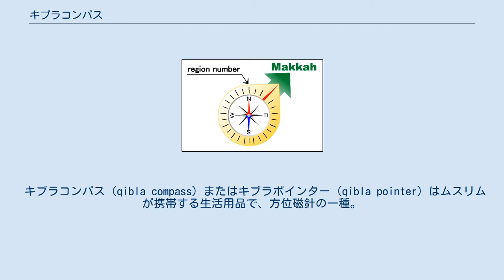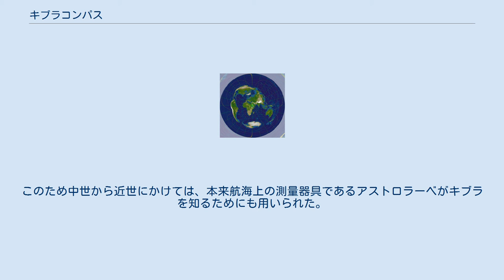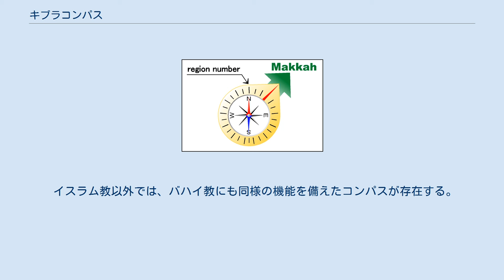キブラコンパス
キブラコンパスの仕組み。
北に現在地の地域番号を合わせることでマッカの方位（キブラ）が算出できる。
 キブラコンパス（qibla compass）またはキブラポインター（qibla pointer）はムスリムが携帯する生活用品で、方位磁針の一種。
通常の方位磁針に、礼拝の対象であるキブラ、すなわちマッカ（メッカ）のカアバ（カーバ神殿）がある方位を知る機能を追加したものである。
 床に埋まったキブラを示す標識。
こうした設備の多いイスラーム圏ならば、常にキブラコンパスを持ち歩く必要はない。
 マッカのマスジド・ハラームにあるカアバの方角に向けて1日5回の礼拝を行うことはムスリムの5行のひとつで、基本的な生活習慣である。
通常、イスラーム圏の街は伝統的に自分達の街から見たマッカの方角（キブラ）を知っており、各々のモスク内にはマッカの方角を示すミフラーブという設備もあるため礼拝の方角に迷うことはない。
 しかしムスリムが非イスラーム圏に出掛けた場合や、他宗教の信者が多数を占める地域に住まうムスリムにとってマッカの方角を知るのは容易ではなく、キブラコンパスはそうした人々のための道具である。
 一般的なキブラコンパスは磁石を用いたごく普通の方位磁針の周囲に回転可能な円形のダイヤルがついた形をしている。
ダイヤル上には細かく数字が書かれており、使用者は付属の説明書から自分が今いるエリアの番号を探してその番号が方位磁針の北に合うようにダイヤルを回す。
ダイヤル上には数字とは別に1か所矢印が書かれており、この矢印の指す向きがマッカの方角である。
 最も広く市販されているメルカトル図法の世界地図は地図上の2点間の方位を正しく表していないため、世界地図と方位磁針があるだけではマッカの正しい方角（マッカへの最短距離となる直線の方角）は分からない。
キブラコンパスはこの点も考慮して作られている。
例えば、地図上では東京からマッカへは西南西に見えるが、東京でキブラコンパスを合わせると西北西を指し、事実この方角がマッカへの最短距離である。
 アストロラーベ 古くより、遠方に出掛けるムスリム商人らにとってキブラを知るための道具は必需品であった。
このため中世から近世にかけては、本来航海上の測量器具であるアストロラーベがキブラを知るためにも用いられた。
また羅針盤が発明されると早速この目的で利用され、現在のキブラコンパスが出来上がっていった。
 近年では、腕時計との一体型で礼拝の時刻をアラームで知らせてくれるものや、内蔵した電子コンパスでキブラを自動計算する機能を備えた携帯電話も発売されている。
またインターネット上でキブラを教えてくれるサービスも存在する。
 イスラム教以外では、バハイ教にも同様の機能を備えたコンパスが存在する。
この場合、コンパスの指し示す向きはイスラエルのアッカにあるバハーウッラー神殿となる。
ただし「キブラ」はイスラム教の概念であるため、この場合キブラコンパスと呼ぶのは適切ではない。
 メッカを中心とした正距方位図法の世界地図。